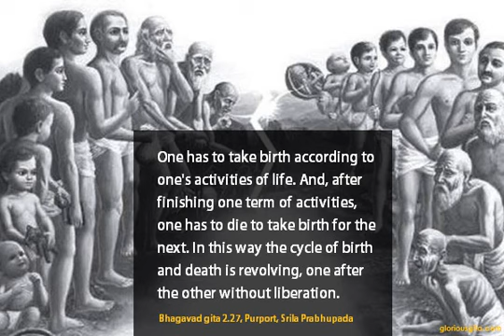Bhagavad Gita Chapter 2 Verse 27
2.27 — "One who has taken his birth is sure to die, and after death one is sure to take birth again. Therefore, in the unavoidable discharge of your duty, you should not lament."